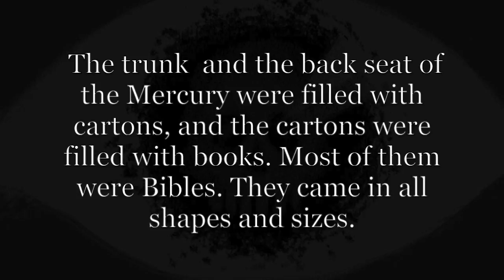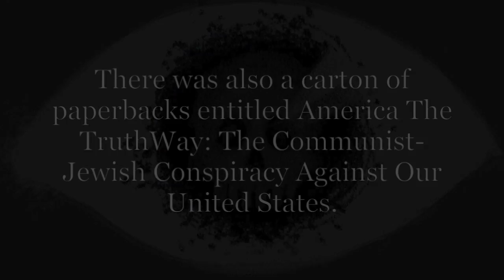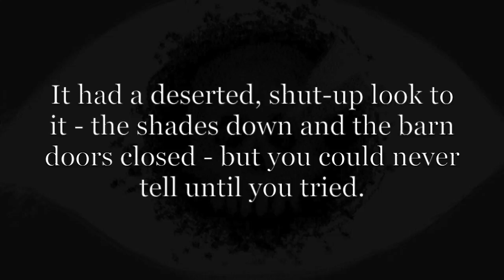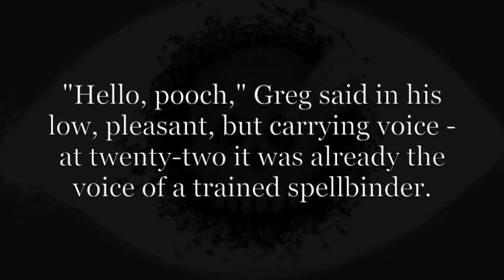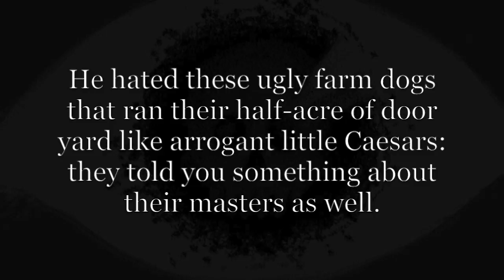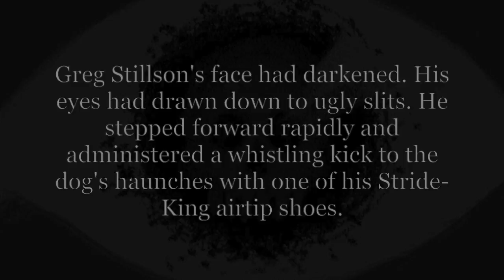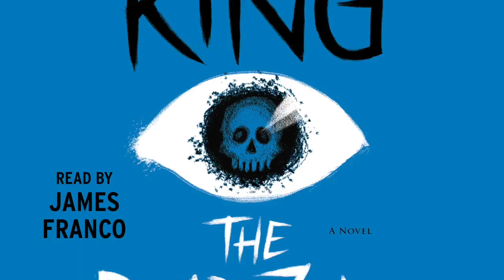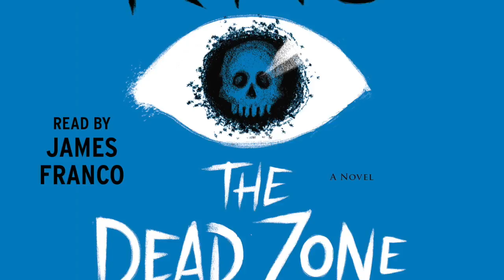James Franco reads Stephen King's THE DEAD ZONE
Listen to James Franco read an excerpt from Stephen King's THE DEAD ZONE, on audio for the first time ever!